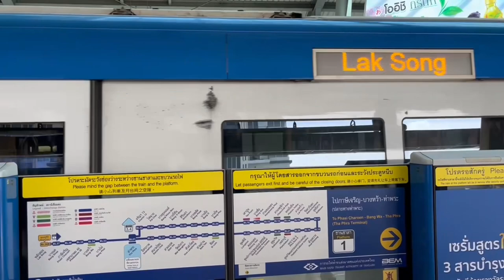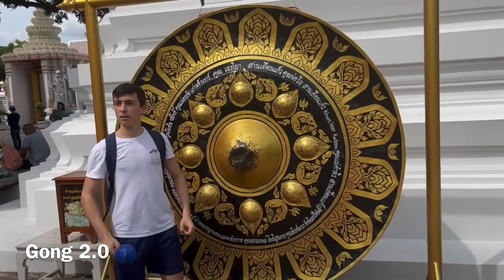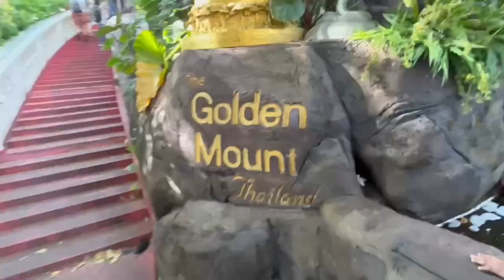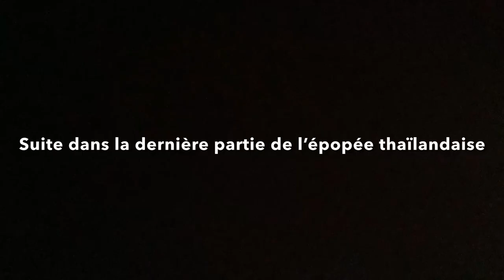Vlog Thailand #2 pt.1 || My last junior tournament !!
Deuxième semaine ici en Thaïlande 🇹🇭 où je participe à la dernière compétition junior avant de basculer dans le monde sénior.
Une occasion de mettre en place ce que nous avons apprit la semaine passé à l’académie et de jouer contre les meilleurs joueurs asiatiques U19.
Bonne vidéo et bon visionnage à tous.